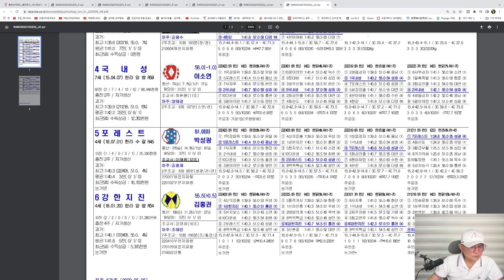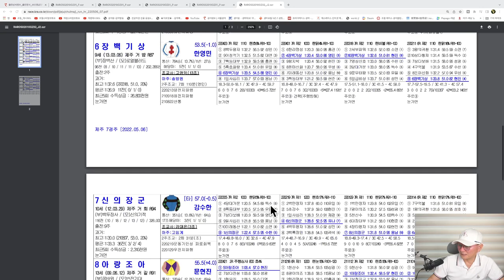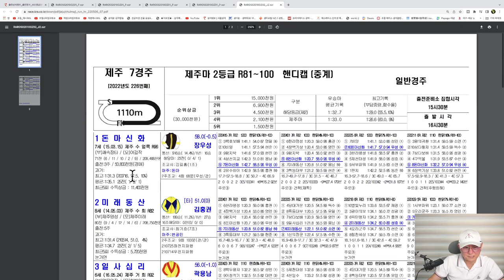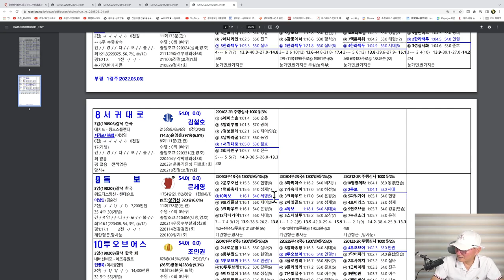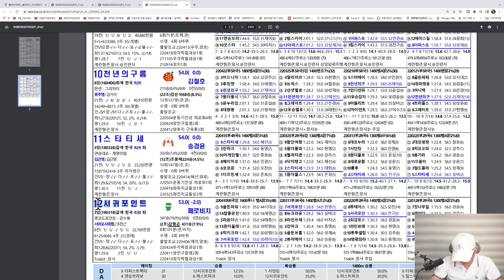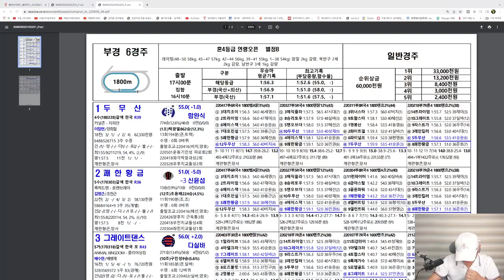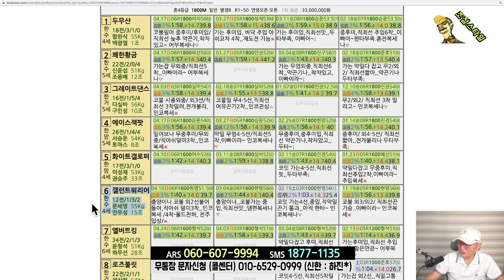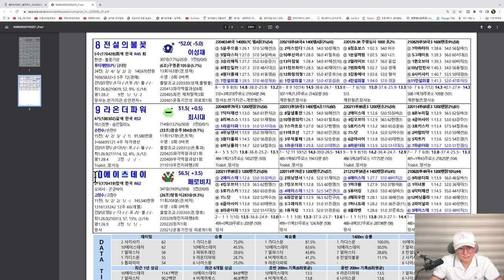[경마] 조철스타일 경마/ [5/6/금요] 실전베팅 / 징검다리 UCC